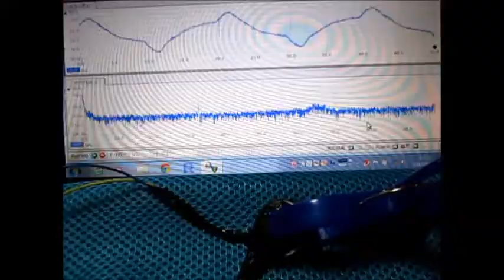超音波技術 ultrasonic-labo